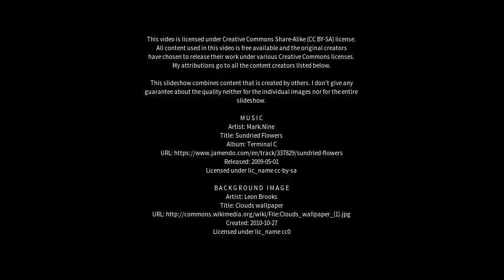Best places to visit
Best places to visit - Haizhou (China) Best places to visit - Slideshows from all over the world - City trips, nature pictures, etc.